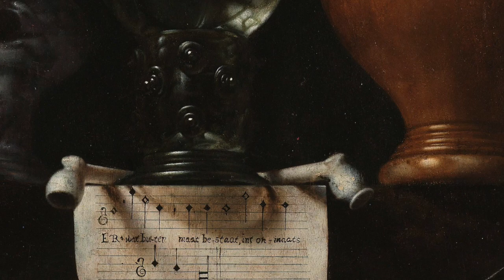O fluxo e a torrente (fragmentos heréticos, parte 1) (Anfiteatro do Esquecimento - ep. 12)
“(...) sinto vergonha pela forma com que isto [a lanterna mágica] veio a ser conhecido como sendo de minha lavra. As pessoas são gentis por afetarem maravilhamento, mas posteriormente vão ridicularizar tal feito, e não sem razão."
(Christiaan Huygens, inventor da lanterna mágica, em carta a seu irmão, Lodewijk, tentando ocultar e sabotar seu próprio invento, que seria demonstrado publicamente por seu pai, Constantijn)

A heresia sobreviveu, em grande parte, pela insegurança de seus algozes, os ortodoxos, os dogmáticos. Pois o dogma existe diante da perspectiva dele ser quebrado – daí a necessidade obsessiva de registro da heresia, procedimento que possibilitou ao pesquisador (historiadores, escritores, editores), posteriormente, mergulhar nesses registros fragmentários para recuperar a fúria do pensamento herético. Nesse sentido, Johannes van der Beeck, aliás Torrentius (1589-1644) permanece um caso único: herege da imagem, teve suas pinturas destruídas com uma única exceção – sua "natureza morta" emblemática, que permanece um mistério até os dias de hoje.

- Howell, Brian. The Stream and the Torrent. Bucharest/Düsseldorf: Les Éditions de L'Oubli/Zagava, 2014.
- _____________. The Curious Case of Jan Torrentius. Düsseldorf: Zagava, 2017.
- No ano de 2017, realizei uma longa entrevista com Brian Howell a respeito de seu romance genial, disponível (em inglês) no link a seguir